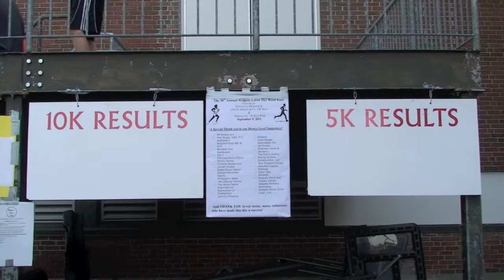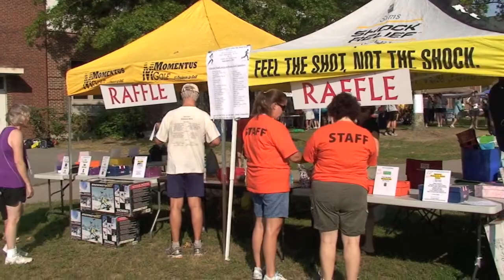Road Race 2011 (Walpole, MA)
Check out some highlights from the 2011 Walpole Road Race.